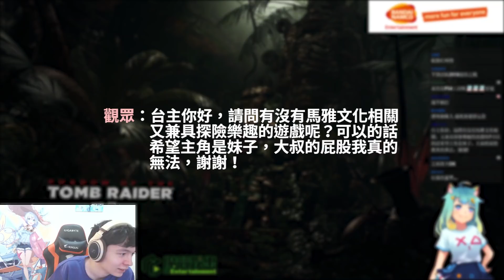【懶貓】見證蘿拉成為古墓奇兵??????為什麼去野外什麼都不帶就只帶弓?????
遊戲由Square Enix®、Eidos-Montréal™及Crystal Dynamics®共同開發的《Shadow of the Tomb Raider™》繁／簡體中文版，
由萬代南夢宮娛樂發行。全球銷量創下六千六百萬套以上佳績的《古墓奇兵》系列遊戲最新作。
看蘿拉奮戰不懈地追捕著謀殺父親的神秘組織聖三一，並試圖從馬雅末日中拯救世界。
旅途中，蘿拉將會面臨人生道路的分歧與影響人類未來存亡的重大抉擇。為了在野蠻無情的叢林中求生，蘿拉的能力與智慧將更勝以往。

懶貓平常也會在Twitch開實況跟觀眾們互動哦